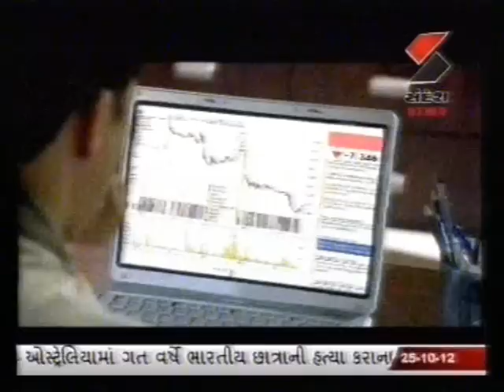The Health Show - with Hetal Desai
Yoga Therapist Hetal Desai at The Health Show Program, Sandesh News.

Hetal Desai is a leading Yog Therapist in the gujarat. And also having a yog clinic at Ahmedabad.